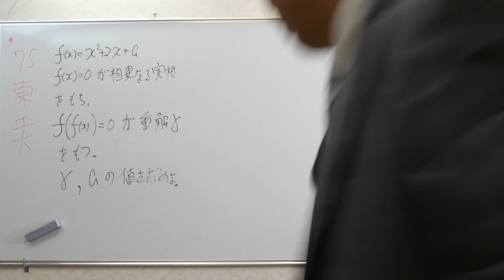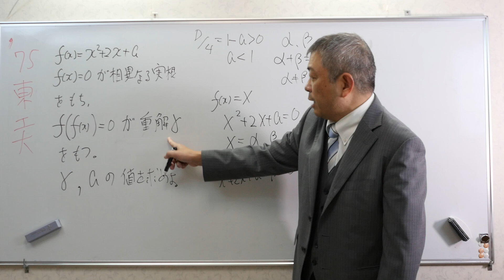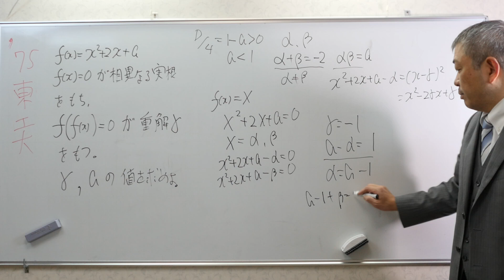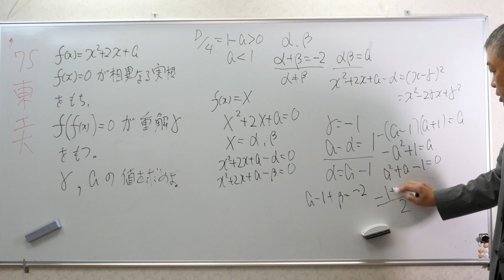東工大 二次方程式と四次方程式 高校数学 Mathematics Japanese university entrance exam